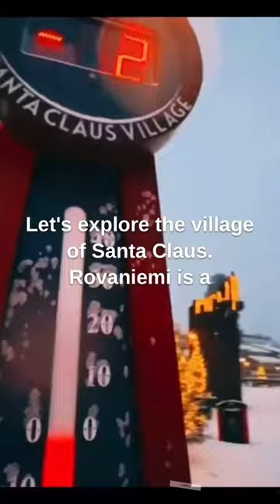Village of Santa Claus.